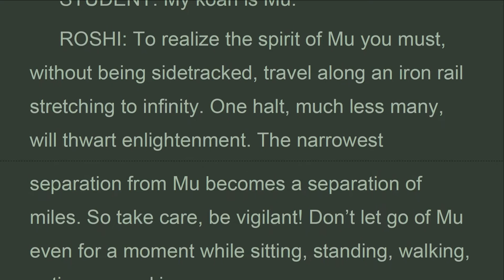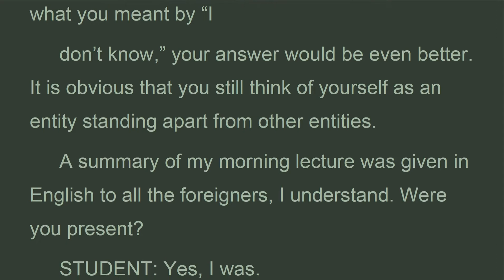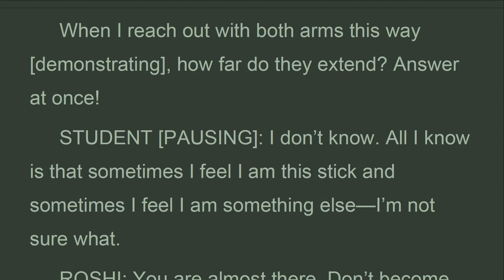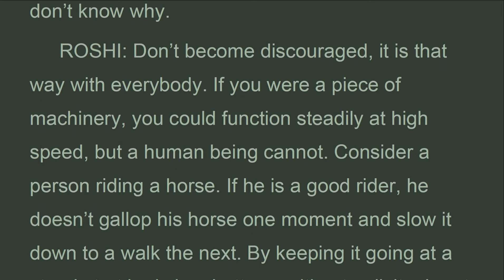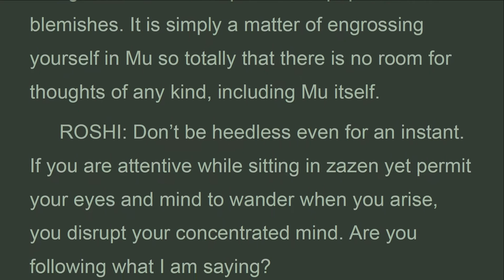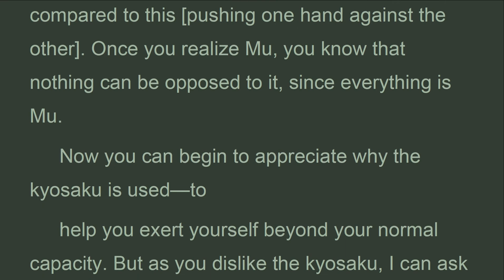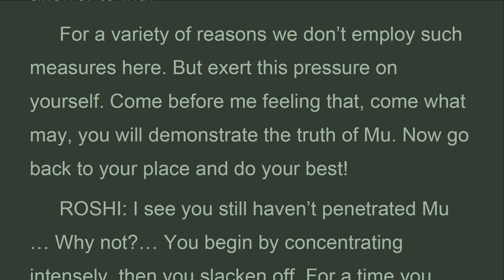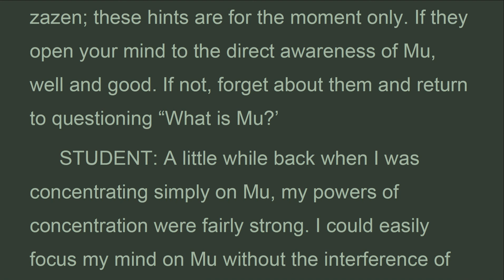TPZ_03E_Student B AND C, Encounters, The three pillars of Zen, Philip Kapleau (Oct 2022)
3. Student C (man, age 43)
 [Students normally state the nature of their practice as soon as they come before the roshi in dokusan. This student’s practice is Mu,
 but his statement, “My practice is Mu,” has been omitted to avoid tiresome repetition.]
 STUDENT: I feel Mu is everything and nothing. I feel it is like a reflection of the moon on a lake, with no moon and no lake, only reflection.
 ROSHI: You have a keen theoretical grasp of Mu, a clear picture of it
 in your mind; now you need to take hold of it directly. There is a line a famous Zen master wrote at the time he became enlightened which reads: “When I heard the temple bell ring, suddenly there was no bell and no I, just sound.” In other words, he no longer was aware of a distinction between himself, the bell, the sound, and the universe. This is the state you have to reach. Don’t relax—strive on!

The Three Pillars of Zen
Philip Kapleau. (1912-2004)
PART ONE • TEACHING AND PRACTICE
CHAPTER 3
 Yasutani-roshi’s Private Encounters with Ten Westerners
2. Student B (man, age 45)
3. Student C (man, age 43)